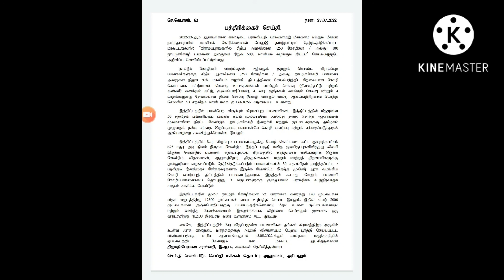நாட்டு கோழி வளர்ப்பு மானியம் poultry subsidy in tamil